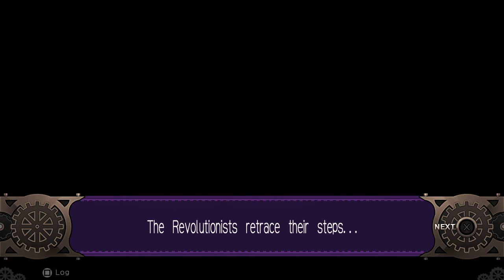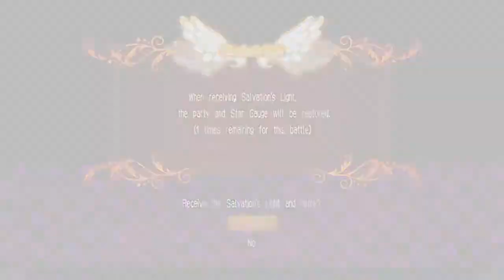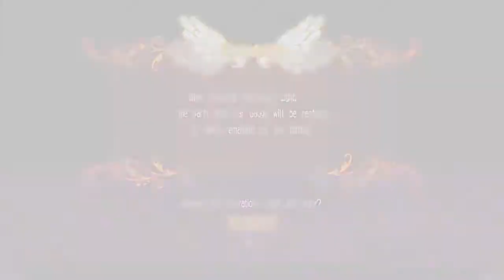DEMON GAZE II Part 34: Pumpkin Madness